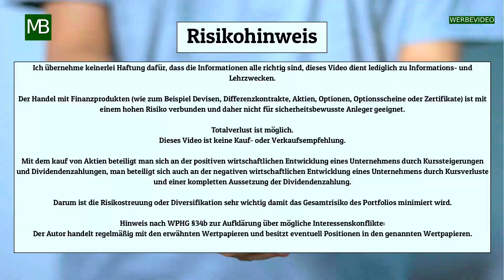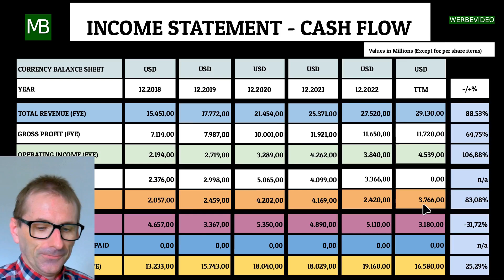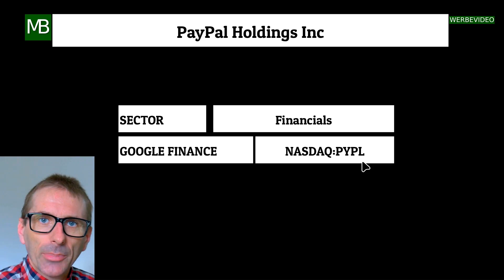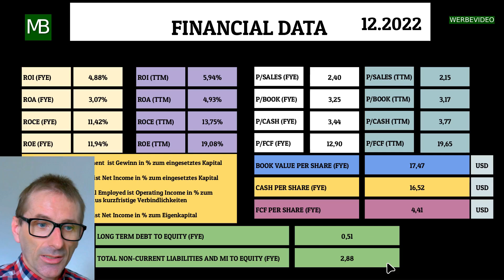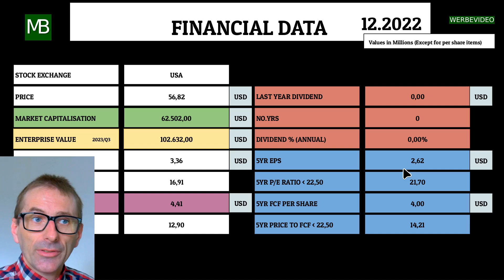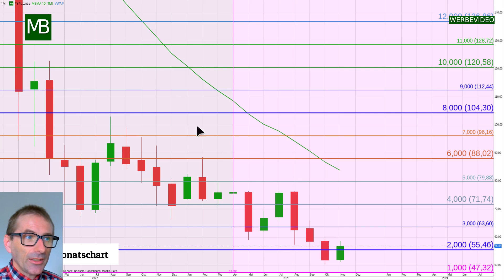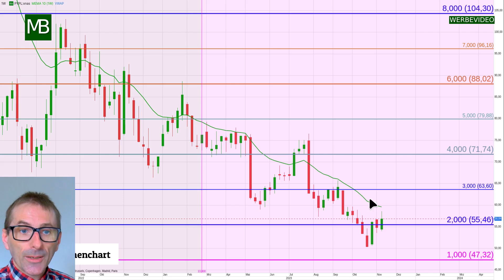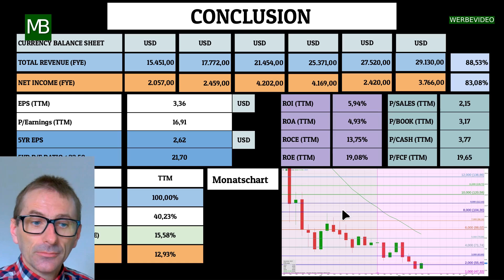PayPal (NASDAQ:PYPL) Aktie: Lohnt sich der Kauf?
Inhaltsverzeichnis:
00:00 Einleitung
00:20 Gewinn- und Verlustrechnung - Umsatz 5 Jahreübersicht
02:24 Sektor und Google Finance-Ticker
02:35 Finanzdaten vom Jahr 2022
04:16 Chart
08:41 Ausschüttungsquote zu EPS und FCF